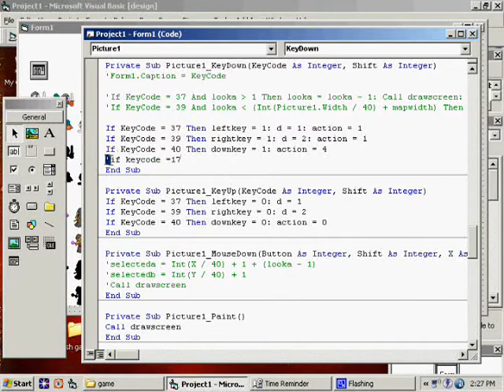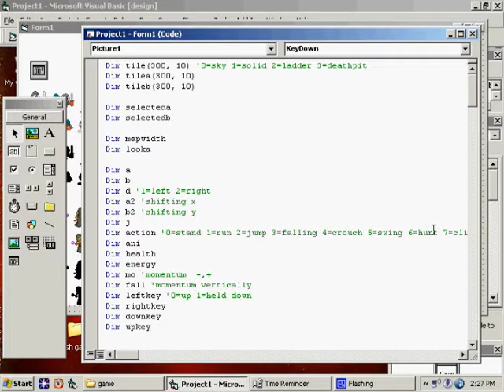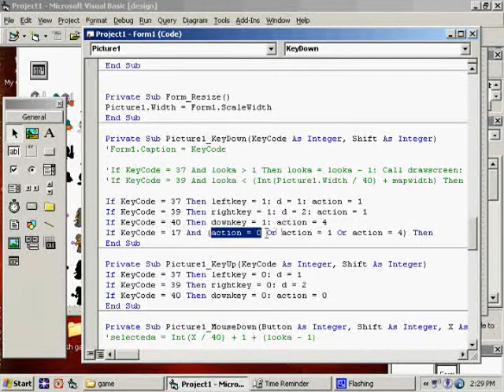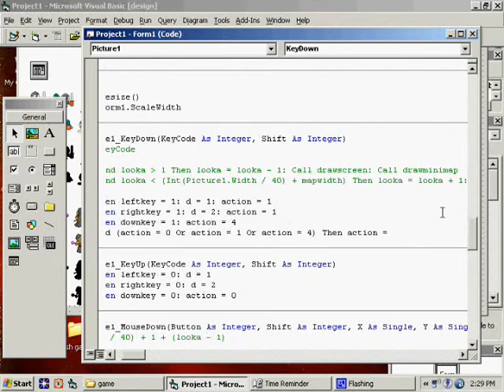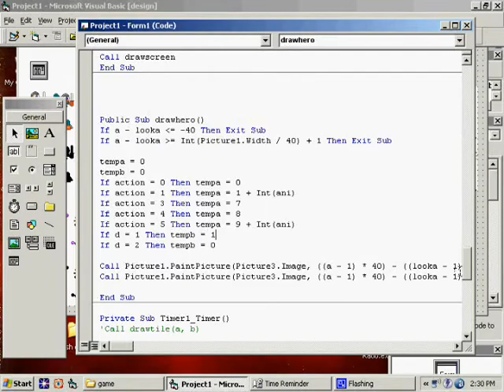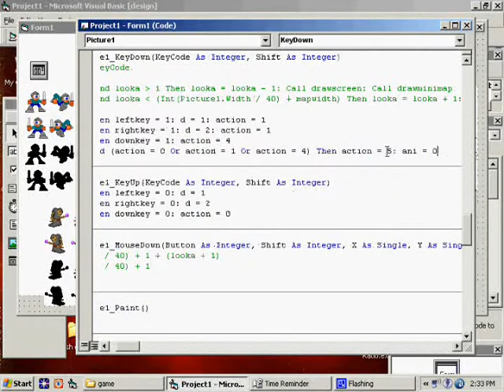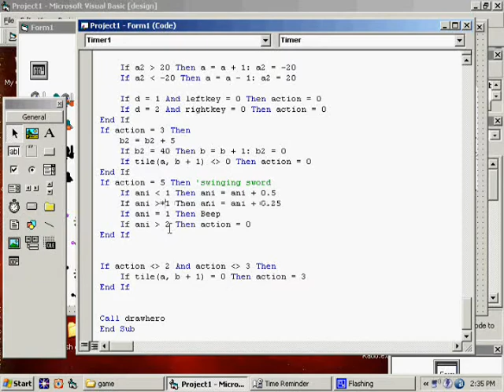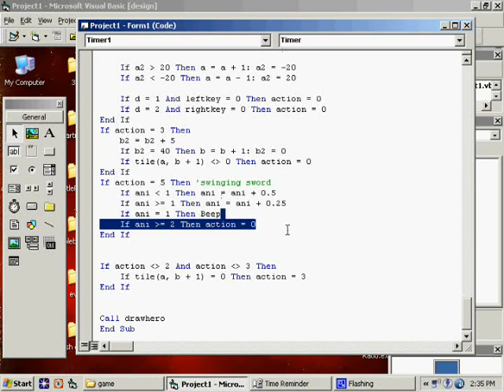Program 2D Side-scroller in VB6.0 #25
From start to finish, I walk you through programming a 2D Side-scroller game using Visual Basic 6.0.